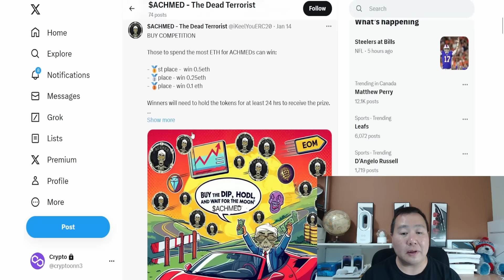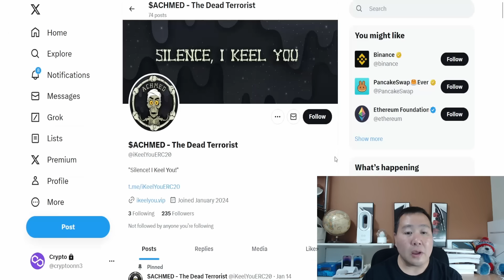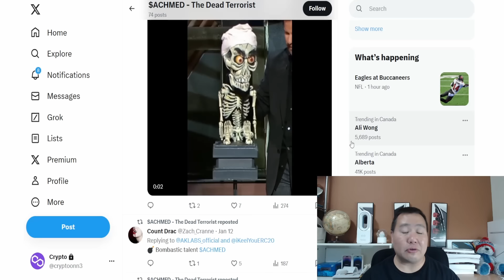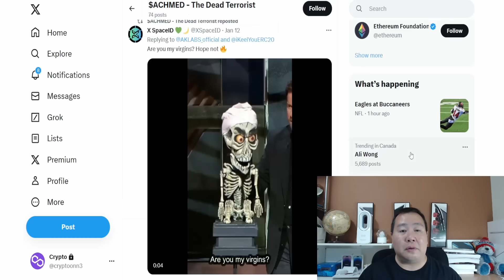🔥Next Top Memecoin for 2024 Achmed!? Altcoin Getting Ready To Explode! Next Pepe, Shiba Inu!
Company Name: Achmed

Brief Provided: 2 shorter posts/texts. one from neutral/team perspective...one from ACHMED's perspective

1. Project perspective:

We’ve seen $ACHMED becoming famous in only 3 days, faster than you can say “meme token” or faster than he can say “I KILL YOU!”. While it has proven to be a very appreciated token, our numbers show an even more promising perspective for the future.

We’ve burned ⚖️%23.40 of the total token supply so far, 💵Worth $123,966.76
But there is more! Still available to burn are ⚖️20% tokens, amounting to 💵$100,966.76
There are no limits to where this one can go in terms of it’s value! We’re letting ourselves be surprised with each passing day, by the new ATHs.

👑 BEST EXCHANGE BONUSES - NO KYC NO VPN REQUIRED!! 👑